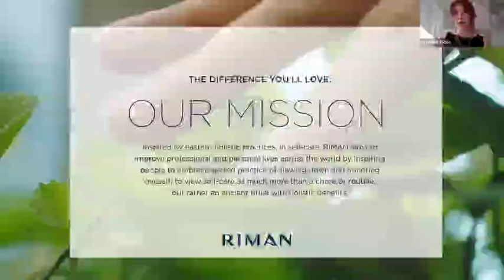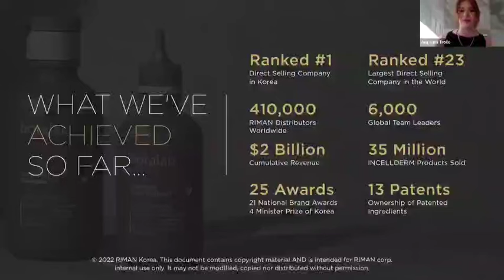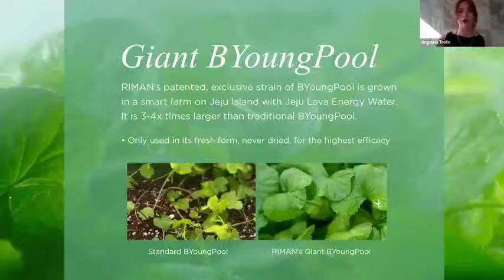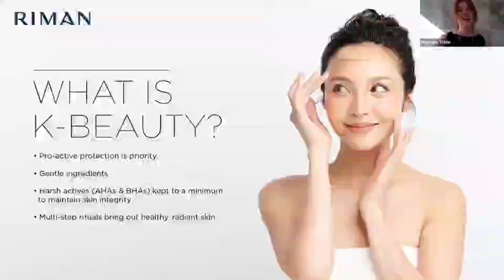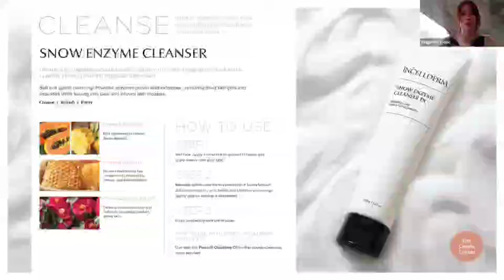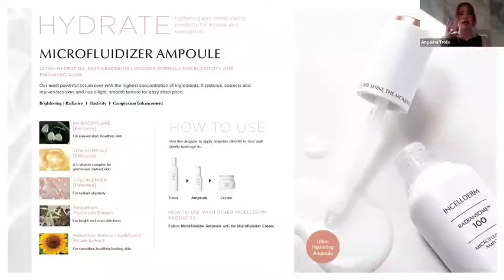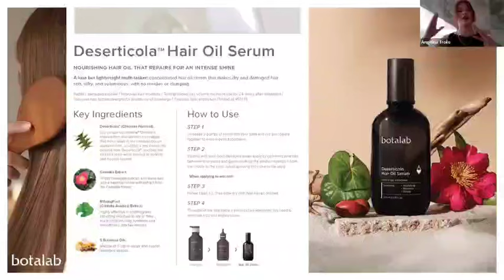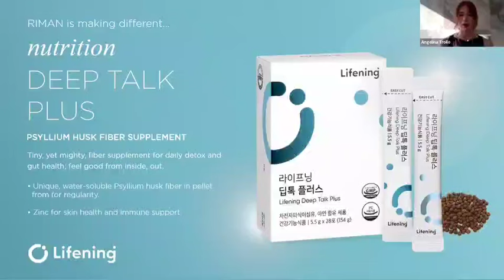Riman Product Training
I’m excited to step into this new season and new adventure. I’m partnering with a new brand called Riman K-Beauty. This brand aligns with what I look for in a business opportunity as a leader and affordable luxury beauty products to incorporate into my brand for my customers.

Its compensation plan has amazing benefits for leaders. That means you can be successful as a personal seller, as a recruiter, or both! It’s free to join in Canada and 20.00 annually in the USA no monthly fees with competitive benefits.